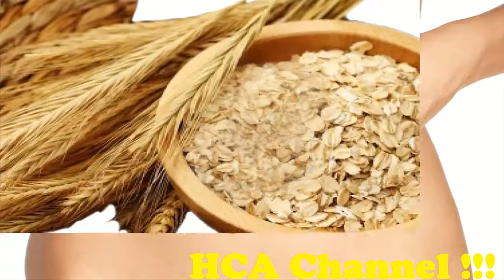10 beneficios de la avena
1. Contiene aminoácidos esenciales que ayudan a estimular el hígado para producir más lecitina, esta depura los compuestos pesados del organismo.

2. La fibra soluble de la avena beneficia a las personas con diabetes, debido a que favorece la digestión del almidón estabilizando los niveles de azúcar, sobre todo después de comer.

3. Facilita el tránsito intestinal y evita el estreñimiento. La fibra insoluble reduce los ácidos biliares y disminuye su capacidad tóxica.

4. Es el cereal que contiene más proteínas, lo cual ayuda a la producción y desarrollo de tejido nuevo en el organismo.

5. Contiene sustancias fotoquímicas de origen vegetal que ayudan a prevenir el riesgo de cáncer.

6. Posee carbohidratos de absorción lenta, lo que permite un efecto de saciedad más prolongado y un mayor control de los niveles de azúcar en la sangre.

7. Es una buena fuente de grasas insaturadas omega 6, lo que ayuda a disminuir el colesterol malo.

8. Contiene vitaminas del complejo B, los cuales están involucrados en el desarrollo y mantención del sistema nervioso central.

9. Previene el hipotiroidismo, ya que contiene yodo, mineral que hace funcionar de forma correcta la tiroides.

10. Tiene los niveles necesarios de calcio para prevenir la desmineralización ósea.